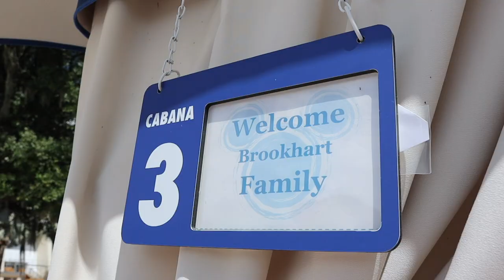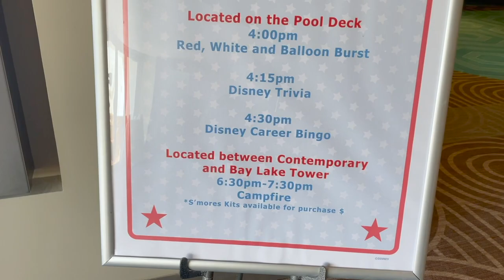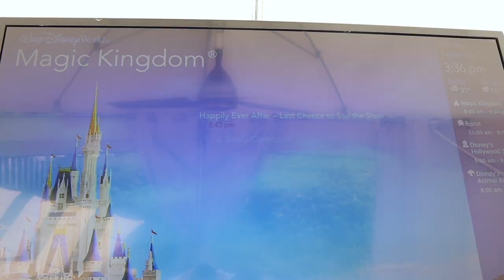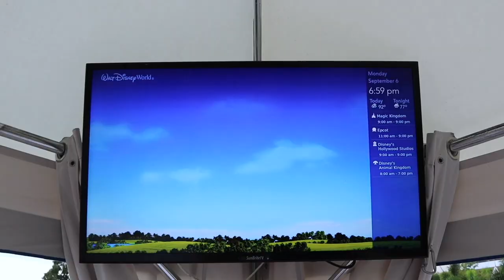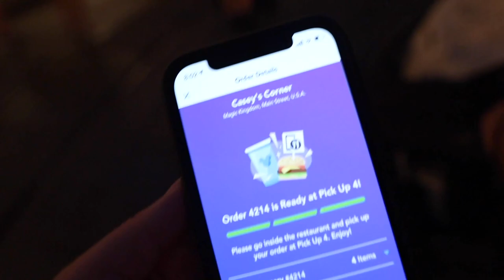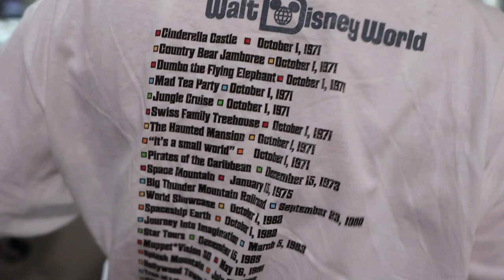We Got Lucky! | Cabana Rental at the Contemporary Resort & Magic Kingdom!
On a whim we decided to check if the Contemporary Resort would allow us to rent a cabana for the day... And it was a success! We spent our day lounging and swimming at the pool with friends. It was totally worth it. The evening ends with a rainy trip to Magic Kingdom. We finally got to show James our favorite fireworks viewing spot: behind the castle!